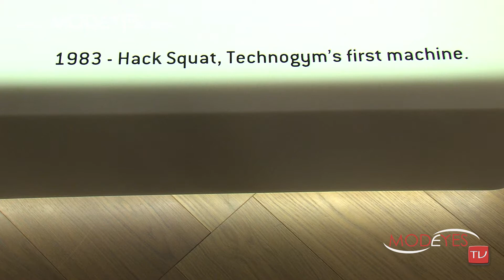The new Wellness villageTechnogym (Bill Clinton, Nerio Alessandri, Ertharin Cousin speech)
Bill Clinton and Italian President Napolitano celebrate the opening of the Technogym Village in Cesena, Italy and the Wellness Congress.